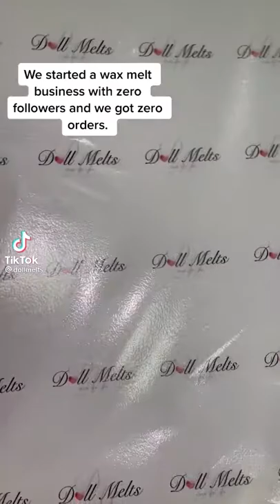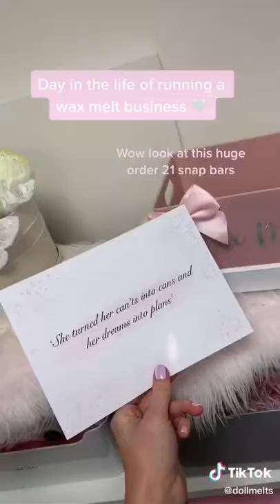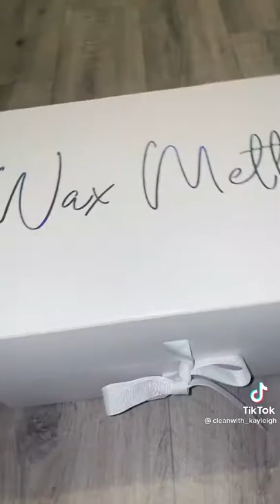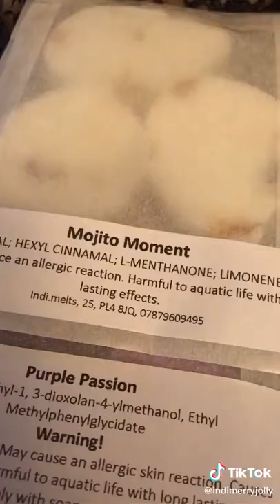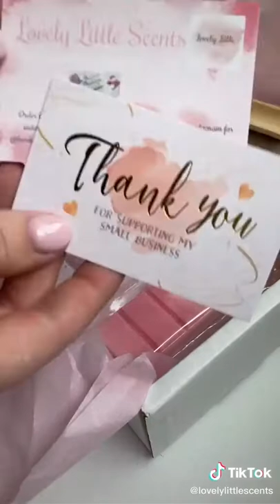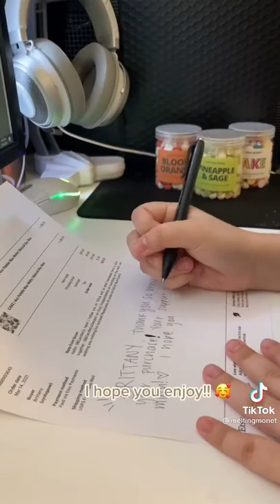SMALL BUSINESS TIK TOK COMPILATION #08 / WAX MELTS EDITION